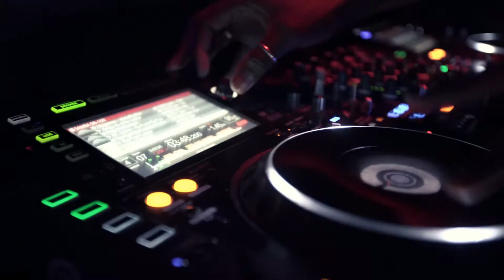DJ JANÓ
A LUTA CONTINUA